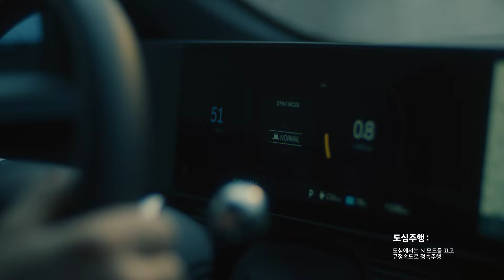SportsmaNship 4편 - N 모드 | 현대 N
사람이 많은 도심에서는
N 모드를 끄고 정속 주행

이것이 도로 위의 SportsmaNship.